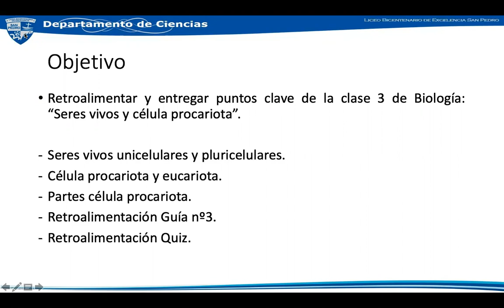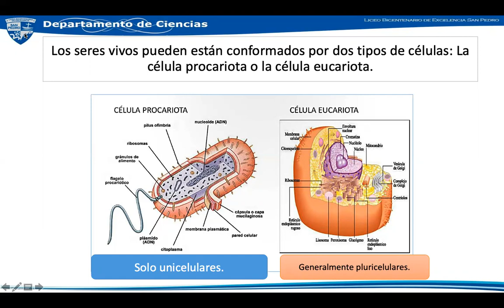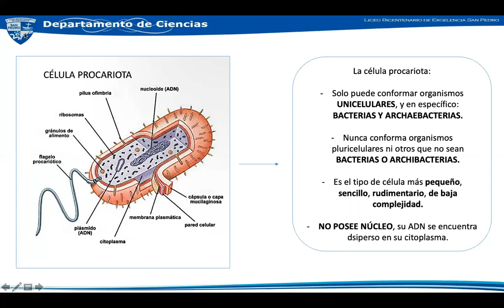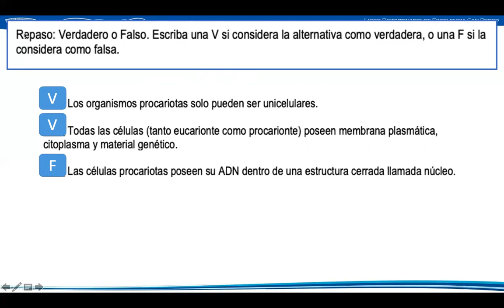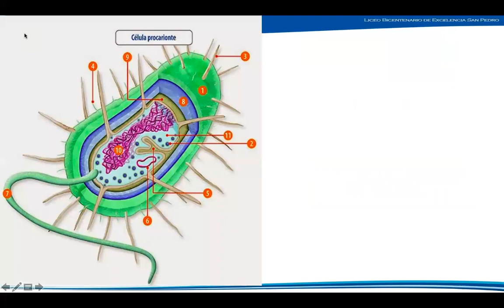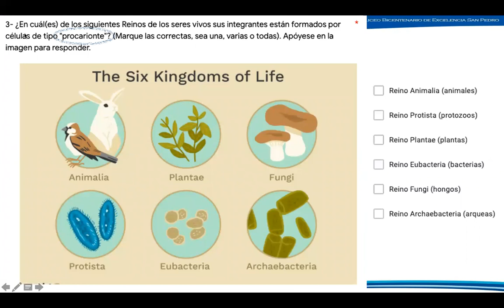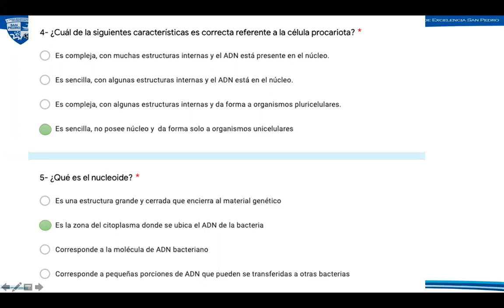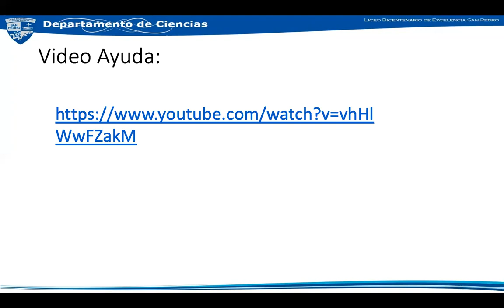Retro clase 3 BIOLOGÍA 7ºA - 7ºB "Repaso Seres vivos y Célula procariota"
Video presentación de retroalimentación clase nº3 de Biología.

Contenido: Seres vivos. Célula procariota.